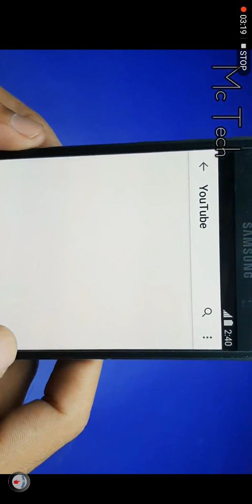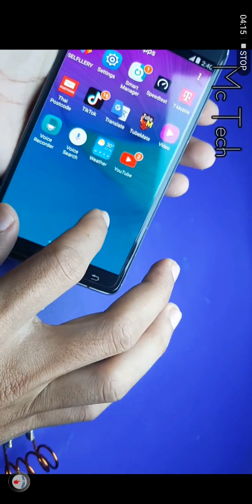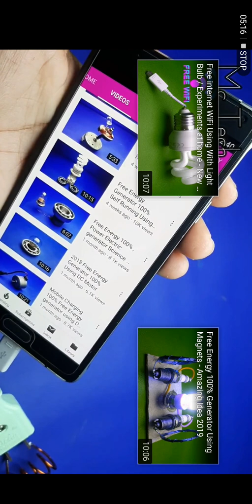February 16, 2019